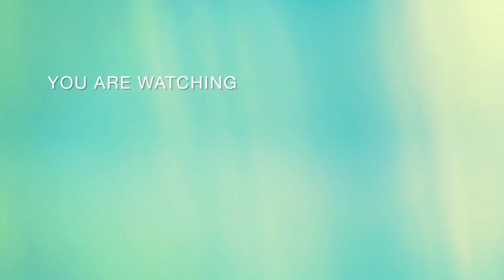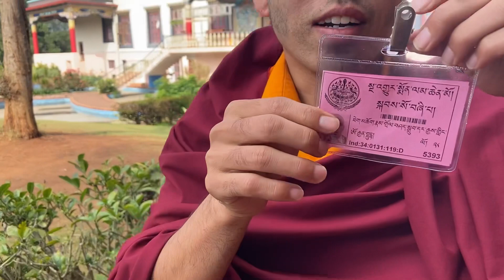Bhuda Gaya ￼ Jane bela